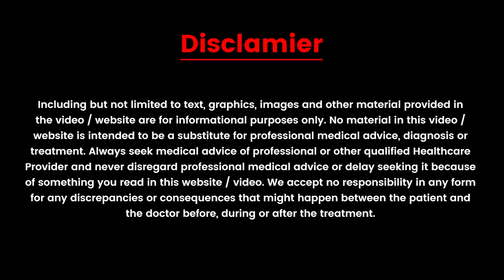হার্নিয়ায় ল্যাপারোস্কোপিক সার্জারি, সঠিক চিকিৎসায় Dactar Babu | Best Laparoscopic Surgeon in Kolkata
dactar babu | best hernia surgeon in kolkata | best laparoscopic surgeon in kolkata | best laparoscopic doctor in kolkata | laparoscopic doctor in kolkata | laparoscopic surgeon in kolkata | hernia specialist doctor near me | best hernia doctor in kolkata

How effective is Laparoscopic Inguinal Hernia Surgery? Learn from the best laparoscopic surgeon in Kolkata, Dr. Mainak Pal, only on the Dactar Babu channel.